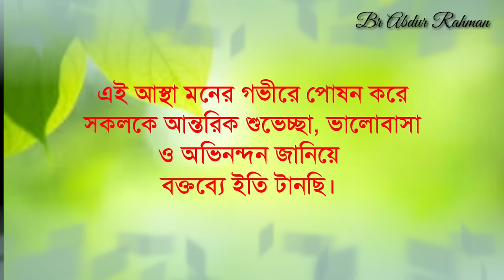বিদায় অনুষ্ঠানের বক্তব্য|| Farewell Speech In Bengali || বিদায়ী ভাষণ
গ্রন্থনা : সেরাজুল আবেদীন